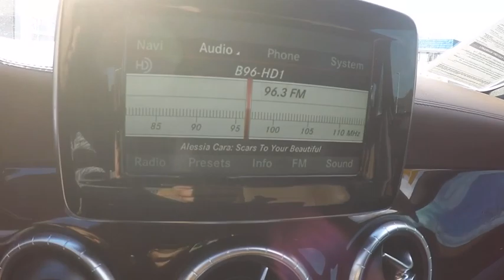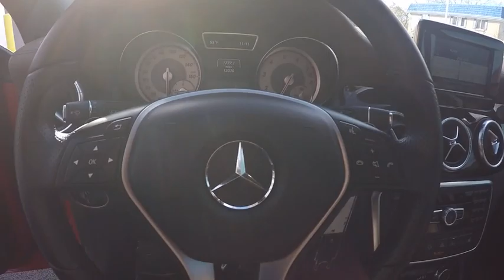2014 Mercedes-Benz CLA CLA250 Schaumburg IL 170355A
2014 Mercedes-Benz CLA CLA250

Schaumburg Toyota
125 W Higgins Rd

Right car! Right price! Schaumburg Toyota Scion means business! Looking for an amazing value on a fantastic 2014 Mercedes-Benz CLA-Class? Well, this is IT! This car will take you where you need to go every time...all you have to do is steer! Why Schaumburg Toyota? - We Take Our Internet Business Very Seriously!Shopping at Schaumburg is car buying the way it should be: fun, informative and fair.Here are our promises:* Our Best Price First, Pure and Simple* Pressure Free, Efficient, Friendly, and Helpful Sales Staff!* Free Service Car Washes !* One Massive Inventory For One Stop Shopping!* No Hassle Sell or Trade Any Car* Pressure Free Road Test* Certified Factory Backed Service with Shuttle Service and Free Loaner Cars!Schaumburg Toyota - WHATEVER IT TAKES! - Come See For Yourself Why Today!